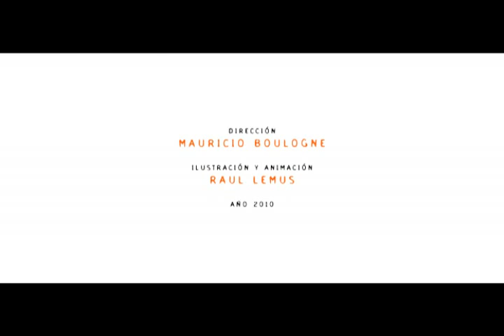Cerremos la Puerta a la Comida Chatarra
Video de animación sobre la educación para el  consumo responsable de la organización Centro para la Defensa del Consumidor/a  (CDC) de  El Salvador